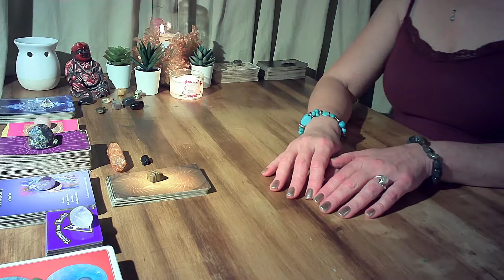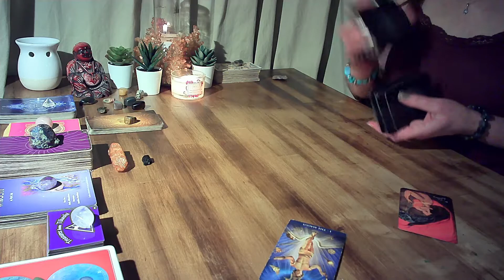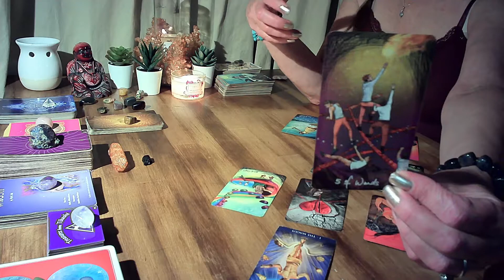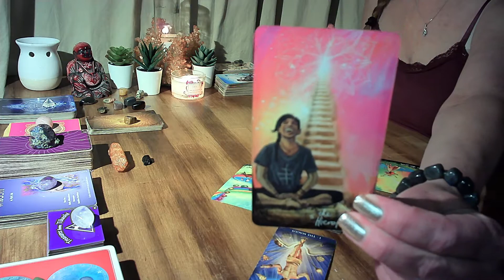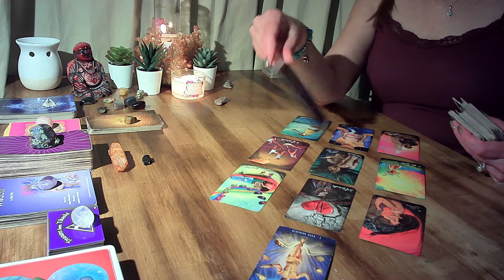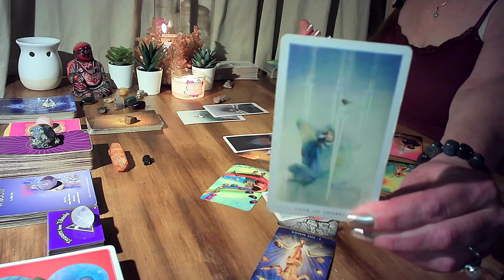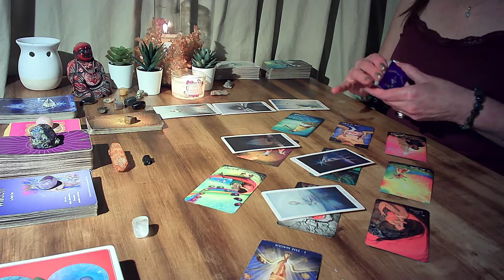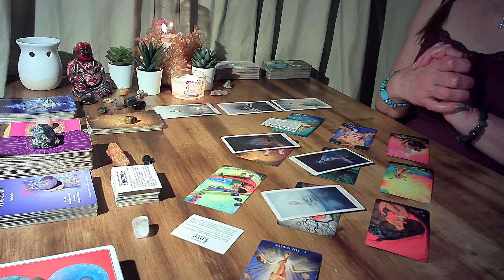ARIES - SOMEONE TRIED TO UNDERMINE YOU BUT YOU GET YOUR 10 OF CUPS ANYWAYS!!!!!! ARIES MAY 2022